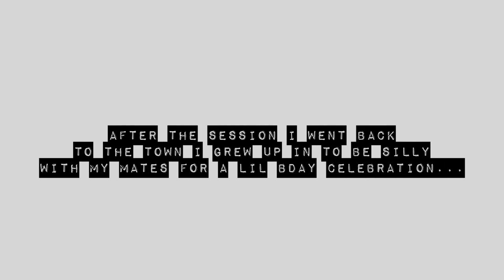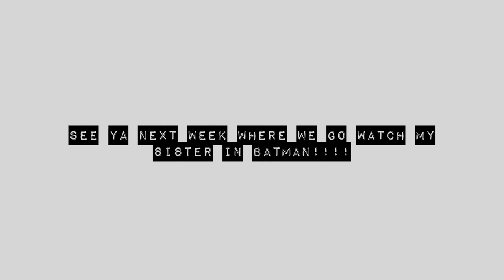VIDEO DIARY 6 : LONELY VALENTINES DAY